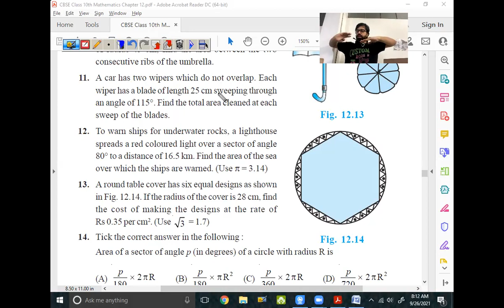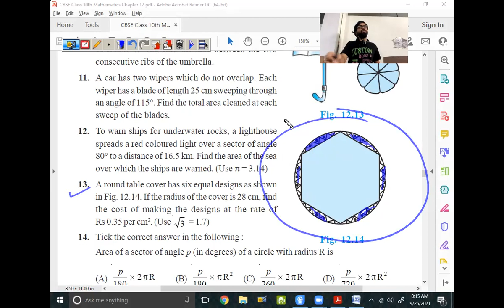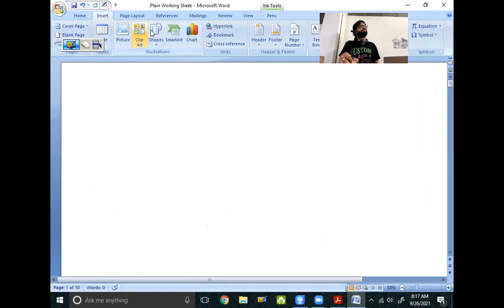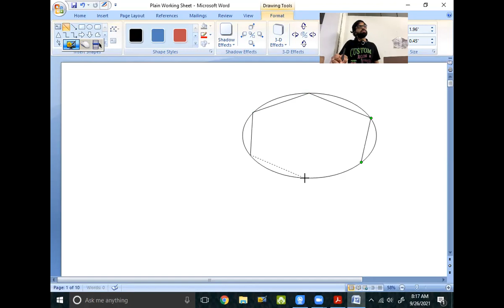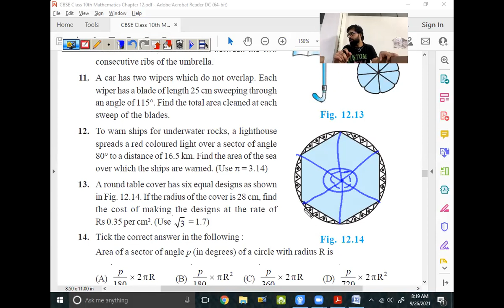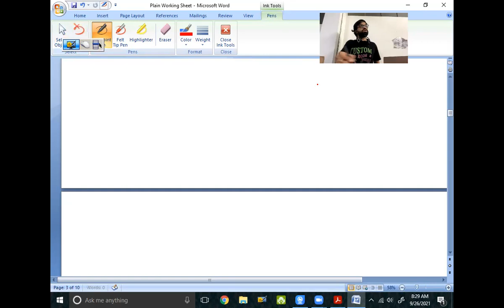26 Sep 21 Class 10th Maths (Arc of a Circle, Sector and Segment of a Circle - Ex. 12.2 Solutions -4)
NCERT Class 10th Maths Ex. 12.2 Question No. 13 Solution